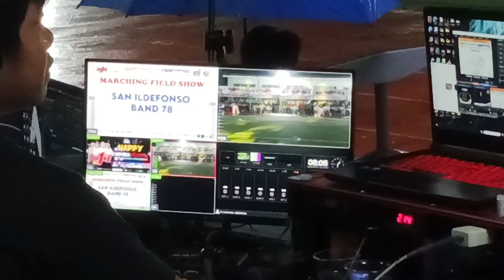Buhay Musiko : San Ildefonso Band 78, Tanay, Rizal | Musiko 2024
Bacoor, Cavite

San Ildefonso Band 78, Tanay, Rizal

Maraming salamat mga Boss!